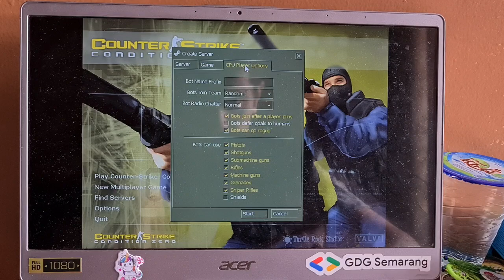Main Game Counter Strike Condition Zero di Maps de_inferno